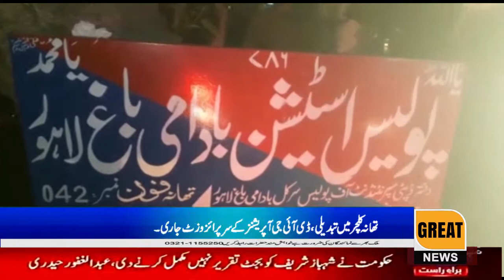Change in police station culture, surprise visit of DIG operations continues.